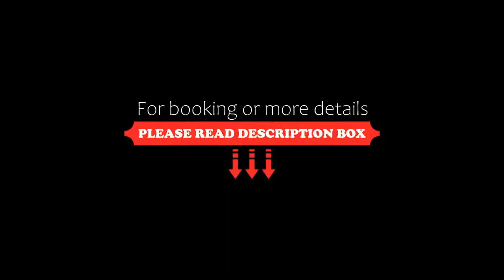Promar Eco Beach & Spa Hotel, Maceira, Portugal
About Property:
You're eligible for a Genius discount at Promar - Eco Beach & Spa Hotel! To save at this property, all you have to do is sign in.
Featuring a large seaside terrace and free WiFi, Promar - Eco Beach & Spa Hotel is an award-winning ecological hotel in Porto Novo. All rooms have frontal Atlantic Ocean views and the property is a 1-minute walk from the beach.
Each room has a private bathroom with a hairdryerAl...
Property Type: Hotel
Address: Praia Do Porto Novo, 100 Maceira (Vimeiro - Torres Vedras), 2560-100 Maceira, Portugal
Searching For
1. Promar Eco Beach & Spa Hotel - Maceira - Portugal
2. Promar Eco Beach & Spa Hotel - Maceira - Portugal Address
3. Promar Eco Beach & Spa Hotel - Maceira - Portugal Rooms
4. Promar Eco Beach & Spa Hotel - Maceira - Portugal Amenities
5. Promar Eco Beach & Spa Hotel - Maceira - Portugal Offers and Deals
Audio Credit:
Track Title: Blank Slate
Artist: VYEN